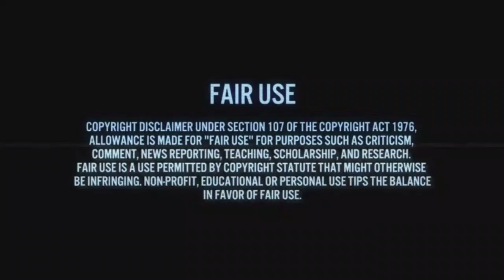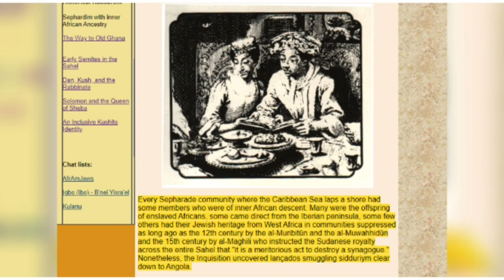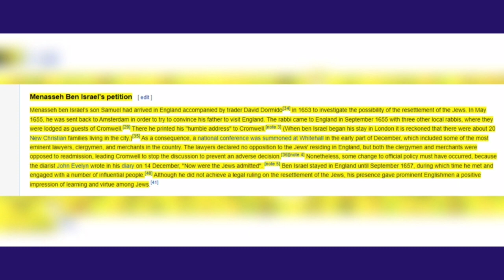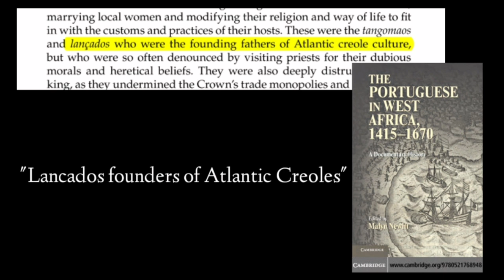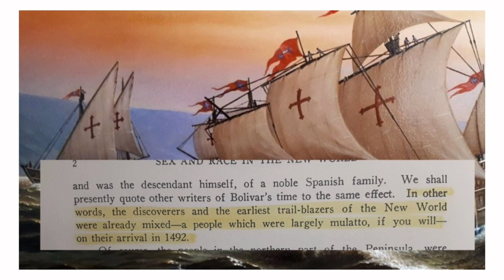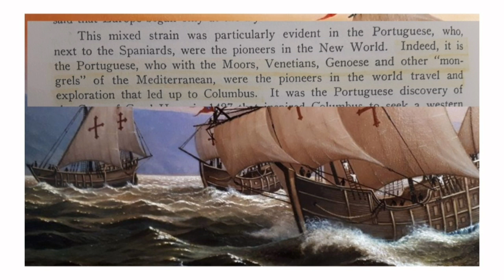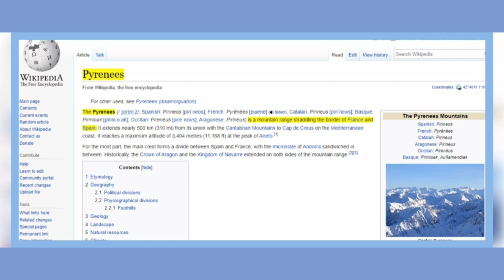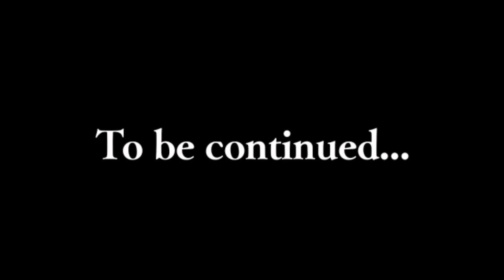Jews of Color, (Israelite's) of Portugal, Netherlands, England, and the Americas